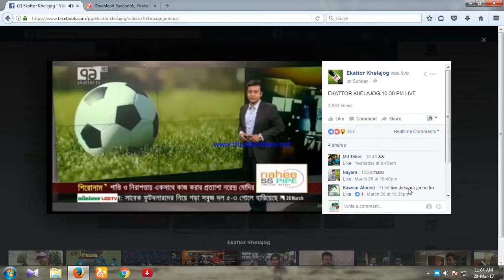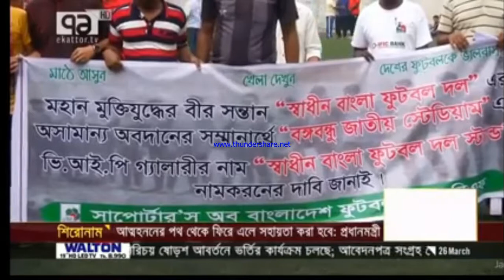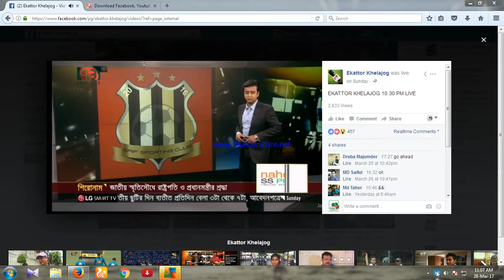Shadhin Bangla Football Team program by SBF - Covered by Ekattor TV